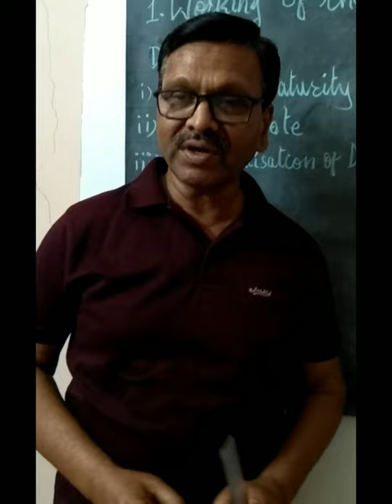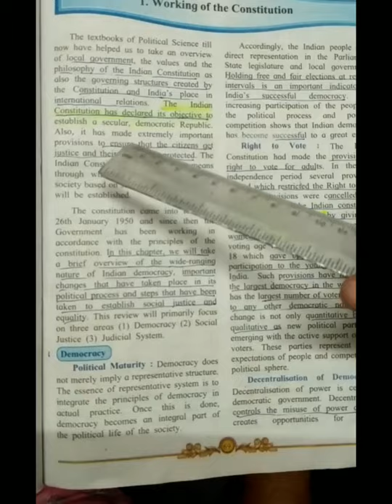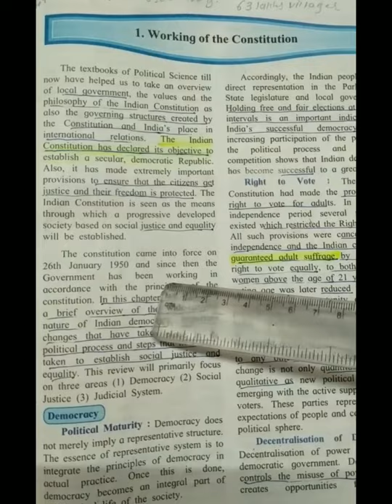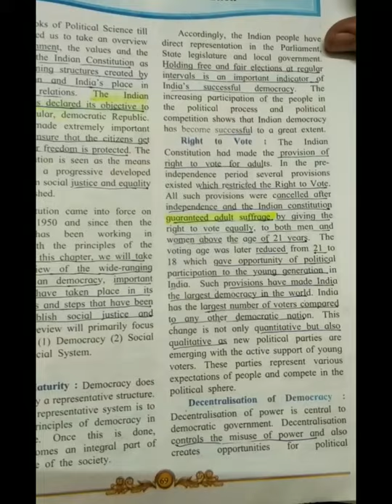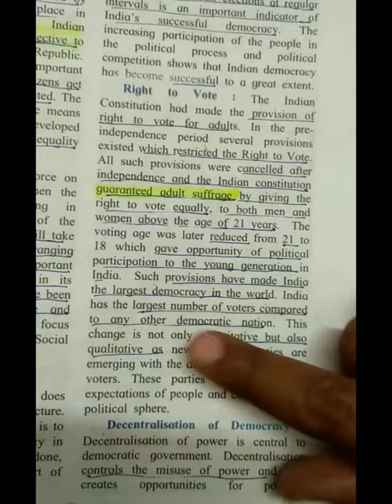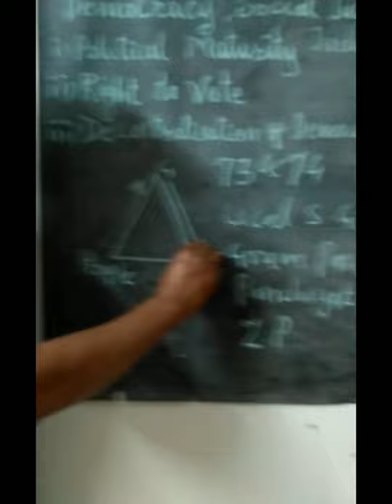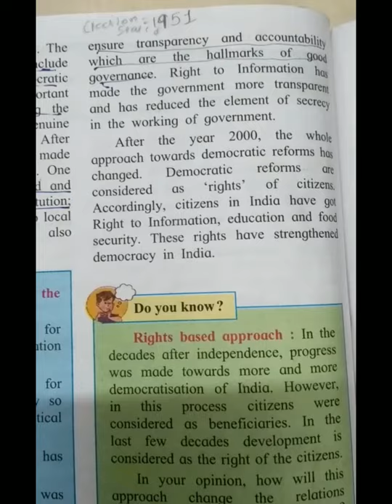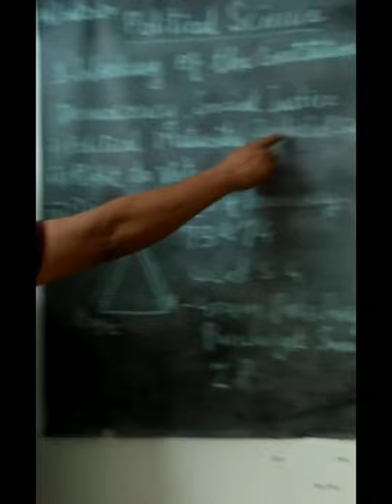Std 10th Political Science : 1. Working of the Constitution (Part 1)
Chapter 1 : Working of the Constitution (part1)

Video covers the topics :

 1) Democracy
a• Political Maturity
b• Right to Vote
c• Decentralisation of Democracy
d• Right to Information (Act R.T.I 2005)